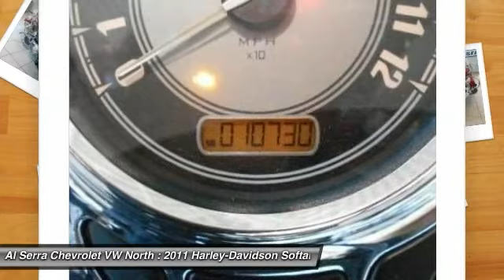2011 Harley-Davidson Softail Colorado Springs, Denver, Castle Rock 7764Y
2011 Harley-Davidson Softail

HERITAGE SOFT-TAIL. Red Hot! All the right ingredients! At Al Serra we believe in 2 things: 1. No Worries - vehicles are safety checked, warrantied, and if you are not satisfied, bring it back. And 2. Al Serra for Less - every day we shop thousands of vehicles online to make sure our prices are the lowest around. Don't miss out on purchasing this good-looking 2011 Harley-Davidson . The engine and transmission are both silky smooth, just like a motorcycle with such low miles should be. It's really no surprise.